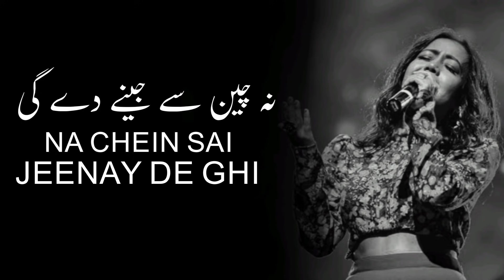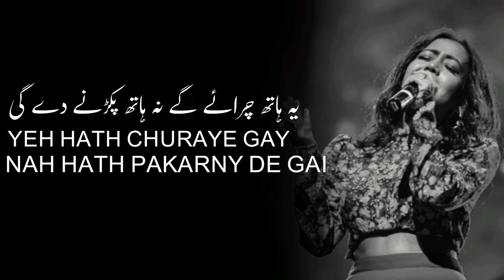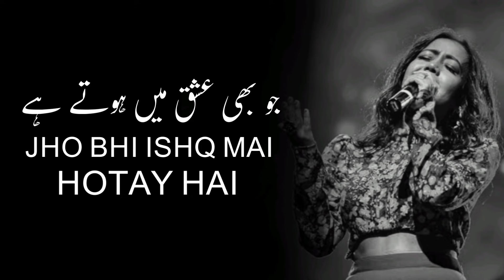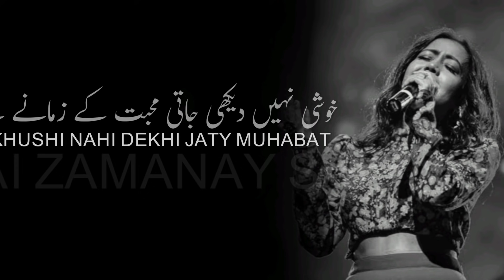Taroon Kai Shehar (LYRICS)- Jubin Nautiyal and Neha Kakkar | Sunny Kaushal | Jaani | Arvindr Khaira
"Taroon Kai Shehar" This beautiful song is sung by Neha Kakkar And Jubin Nautiyal while Lyrics video is edited by shooziiLyrics.

Taaron Ke Shehar Lyrics: is Latest Hindi song sung by Neha Kakkar, Jubin Nautiyal while Taaron Ke Shehar Song Lyrics are written & composed by Jaani and this song is featuring Neha Kakkar along with Sunny Kaushal while this video song is directed by Arvindr Khaira.

🎶Audio Credits:
Song : Taroon ke shehar
Singers : Jubin Nautiyal and Neha Kakkar
Lyrics : Jaani
Starring : Neha Kakkar, Sunny Kaushal
Music Label : T series

Lyrics-

Aa Chalo Le Chalen Tumhein
Taaron Ke Shehar Mein
Dharti Pe Ye Duniya
Humein Pyaar Na Karne Degi
Hmm Chalo Le Chalen Tumhein
Jo Tum Na Meri Baahon Mein
Main Toh So Nahi Sakta
Main Mar Jaunga Agar Kabhi
Kehna Pad Gaya Ye Sanam
Main Tera Hi Hu Magar
Tera Ho Nahi Sakta
Humein Maar Hi Na Daale
Buri Nazarein Logo Ki
Ye Hath Chudayenge
Na Hath Pakadne Degi
Ho Chalo Le Chalen Tumhein
Log Humse Jalte Hai
Jalte Hai Iss Baat Pe
Kyun Itne Jyaada Khubsoorat
Lagte Hai Hum Saath Mein
Jo Bhi Ishq Mein Hote Hai
Hote Hai Deewane Se
Khushi Nahi Dekhi Jaati
Mohabbat Ki Zamane Se
Mujhe Pata Hai Oh Jaanam
Chahe Kuch Bhi Ho Jaye
Tu Khud Mar Jayegi
Jaani Na Marne Degi
Chalo Le Chalen Tumhein